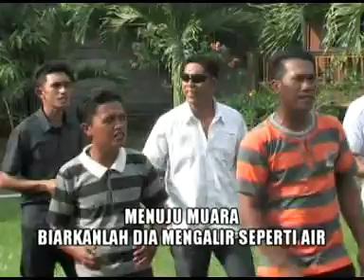cinta tak bisa dipaksa galangan elizabeth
lagu masamper